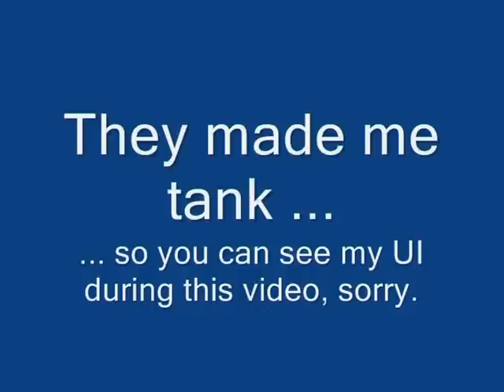TNF vs Sanguimanus the Redfang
TNF's final raid with Siddhaya and Grayhelm as raid leaders. August 2008, Redfang. Demiplane of Blood.

Despite several visits to the Demiplane, this turns out to be our first victory over Redfang (although it takes us three goes).